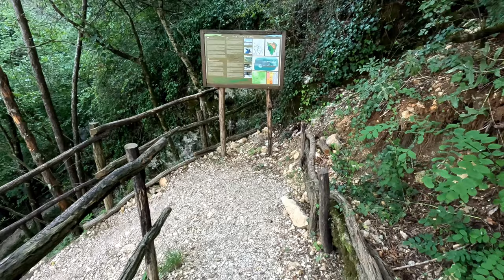Impressionen Kroatien Istrien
Willkommen zu unserem YouTube Kanal "Drohnen Flug cy", ein Vater & Söhne Projekt! Hier teilen wir unsere Leidenschaft für Drohnen und RC-Autos.

Wir sind ein Team, das seine Liebe für Drohnen und RC Autos teilt. Wir haben uns entschieden, eine Art von Videos zu erstellen, die sowohl Drohnen als auch RC-Autos umfasst.

Impressionen aus Kroatien:

00:00 - Intro
00:33 - Novigrad
03:06 - Motovun
03:22 - Hum
04:38 - Porec Sonnenuntergang
04:56 - Porec Luna Park
05:13 - Porec Euphrasius Basilika
05:42 - Stadtstrand Porec
08:26 - Prenci
09:01 - Startrails bei Kringa
09:35 - Pazin Wanderlehrpfad
11:48 - Kotli
12:39 - Strasse nach Kringa

RC Auto:

GPM-SLA2W055-B Slash 1/10 2WD Slash 1/10 2WD Aluminium Querlenker vorn
GPM-SLA2W056-B Slash 1/10 2WD Slash 1/10 2WD Aluminium Querlenker Hinten Unten
GPM-SLA2W030-B Slash 1/10 2WD Slash 1/10 2WD Aluminium verstellbare hintere Dämpferhalterung
GPM-SLA2W028-B Slash 1/10 2WD Slash 1/10 2WD Aluminium verstellbare vordere Dämpferhalterung
GPM-SLA2W008-B Slash 1/10 2WD Slash 1/10 2WD Aluminium Querlenkerstrebe Vorn

Video / Photo:

GoPro Volta
GoPro Shorty
GoPro Chesty
GoPro Hülle + Trageband Schwarz (HERO11 Black/HERO10 Black/HERO9 Black)
GoPro Ersatzschutzobjektiv

Licht:
Ledlenser Flex10 Outdoor USB-C Powerbank